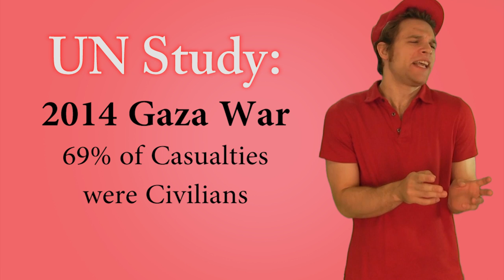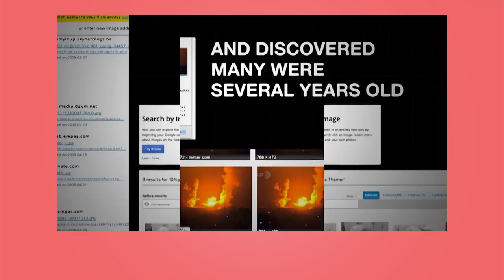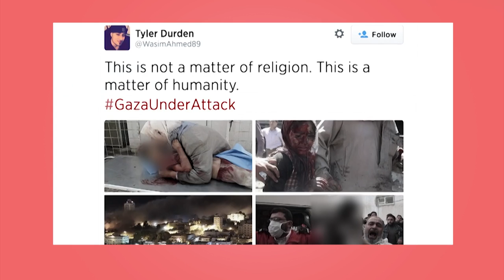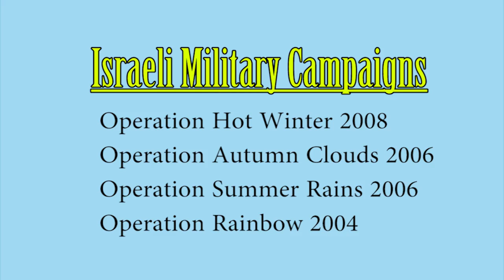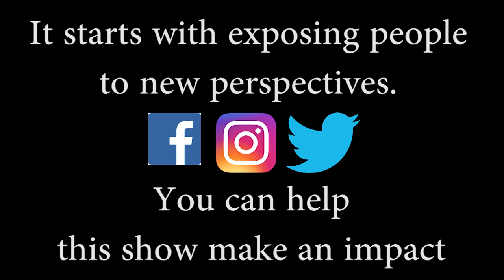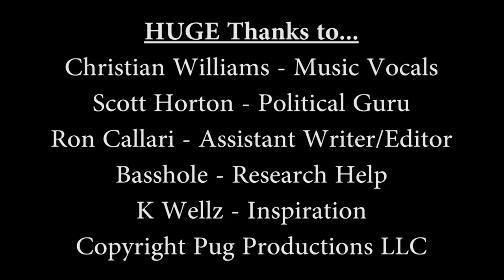Max Blumenthal Views on Gaza Strip vs Alan Dershowitz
Some say Israel brutally massacres Palestinians in Gaza using chemical weapons and indiscriminately targeting civilians.  Others argue that Palestinian terrorist organizations are purposefully using civilians as human shields, in a practice that abuses their civilian population to get international attention.  Who is telling the truth and who is creating propaganda? What defines Propaganda?  You don’t want to miss this.

Snapchat username HypocriteTwins